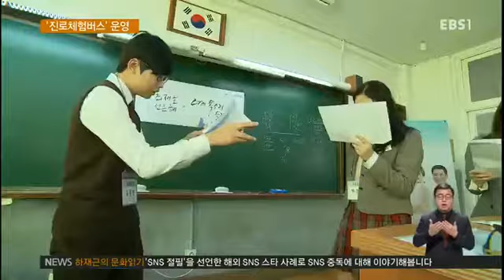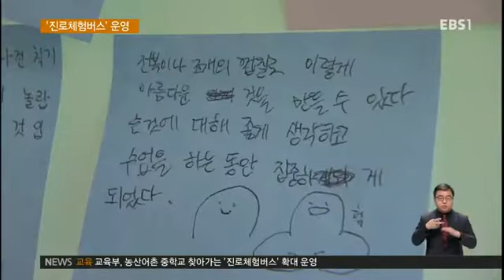농산어촌 중학교 찾아가는 '진로체험버스'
중학교자유학기제가내년부터전면시행됩니다.하지만,
환경이열악한농산어촌지역의학생들은다양한진로체험을
하기가어려운데요.이런학생들을위해농산어촌지역으로
직접찾아가는‘진로체험버스’가운영됩니다.이수민기잡니다.